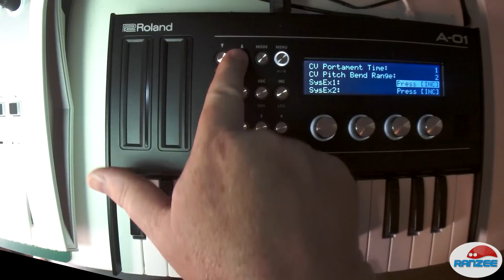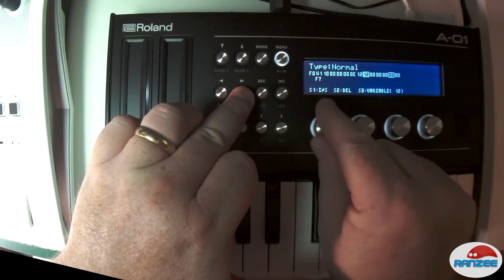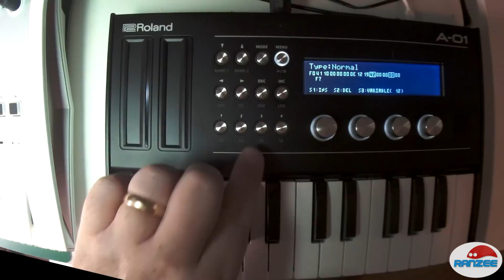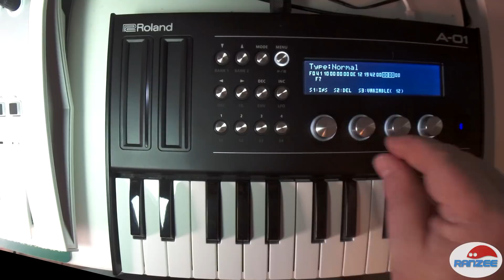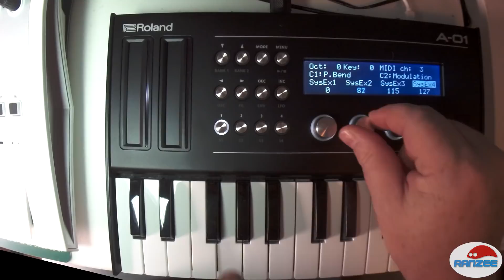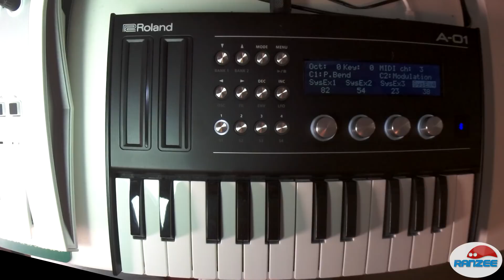Roland A-01 does system exclusive - with no computers!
See how you can program the A-01 controller with system exclusive messages - all without needing any computer software. Just straight into the interface!

Nice - but that's not all - I'm showing how to do it with the Filter envelopes on the JD-XI analog mono synthesizer too! Yep - something that you didn't have controls over without menu diving!

What's even cooler is that you can do it all over bluetooth :)